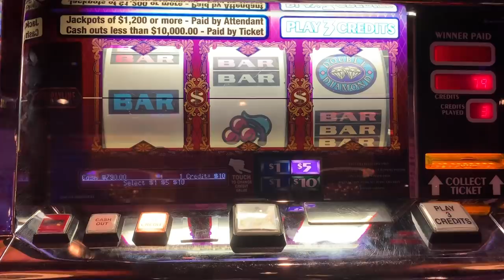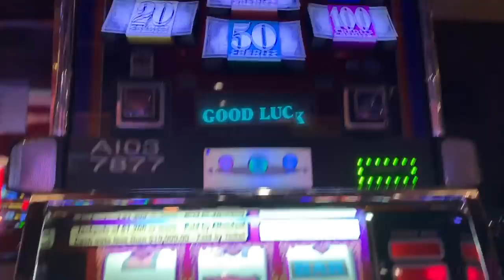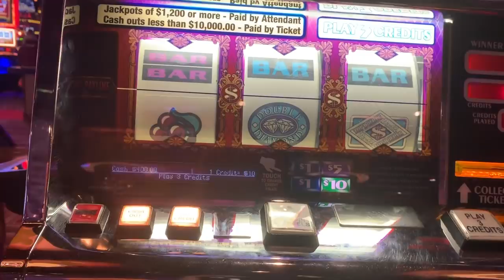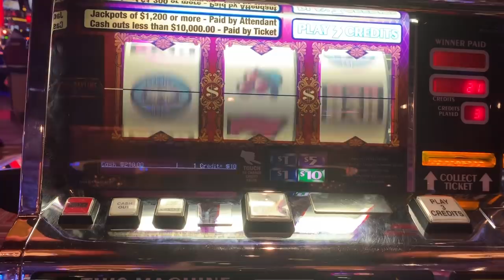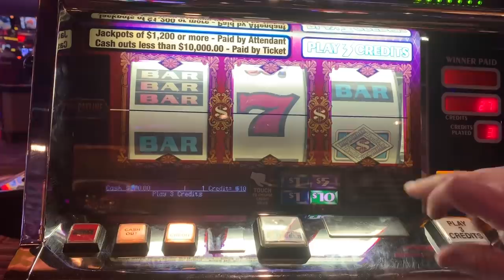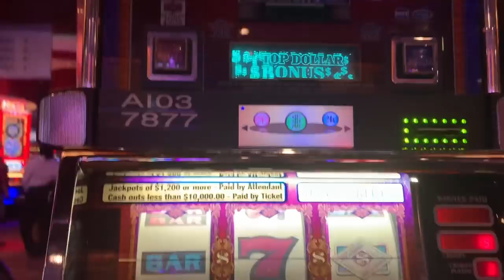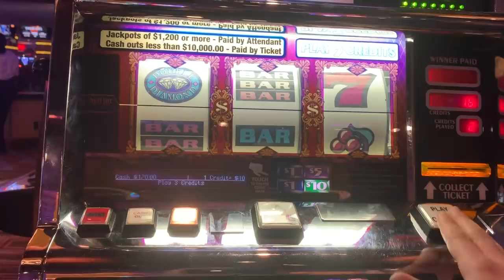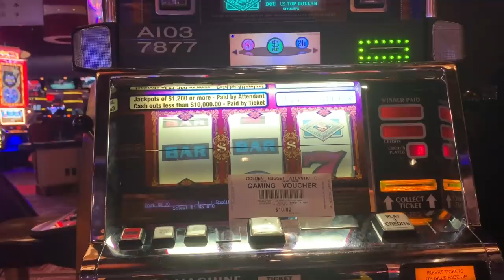WAR AT THE SHORE PART 4 - THE FINAL PART - High Limit Double Top Dollar